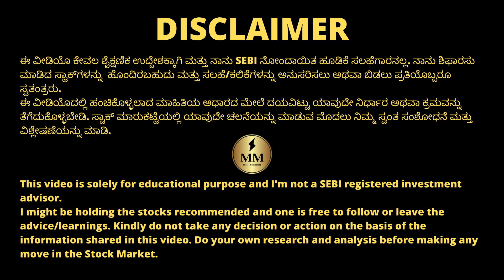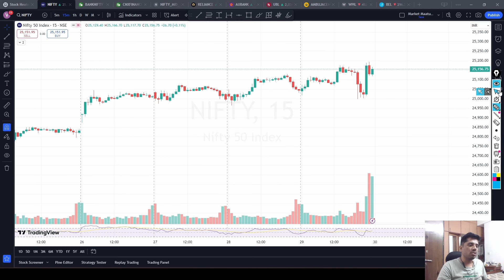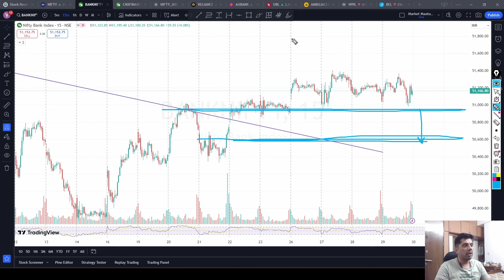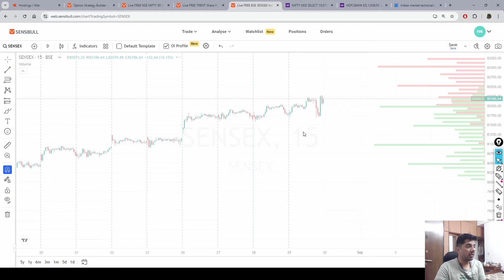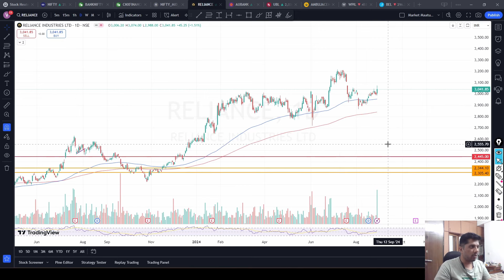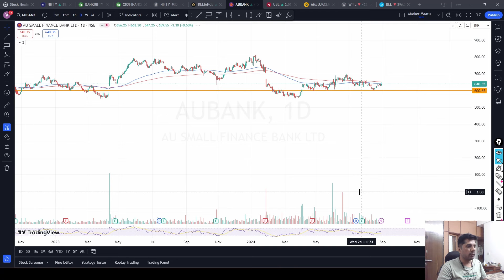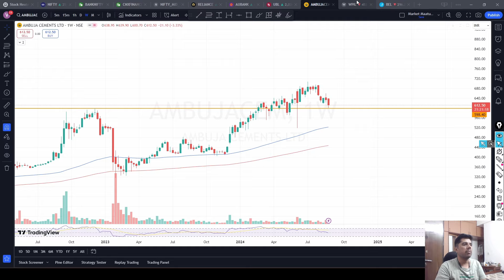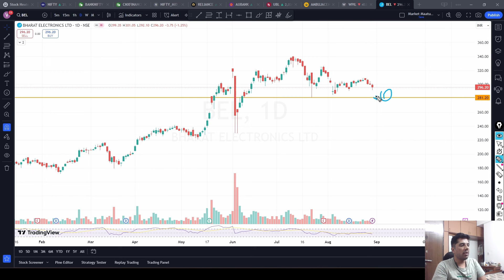Record closing in Nifty! | Bank Nifty can join next week? | ChartsTalk | StocksOverview | Kannada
Stocks Discussed : Reliance, AU Small Finance Bank, UBL, Ambuja Cements, WPIL, BEL

Chapters:
00:00 ChartsTalk
13:29 StocksOverview